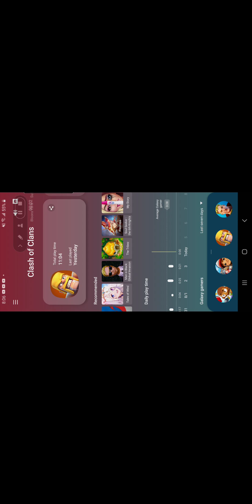Playing Co Op btd6 for the 3RD time!(my team left me)